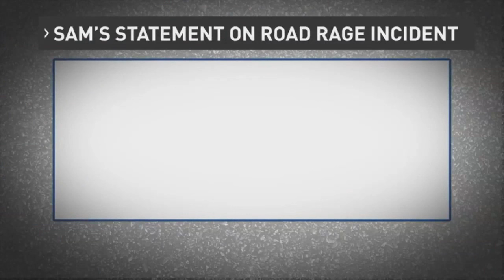VIDEO: Road rage incident shows man beating teen at Texas Sam's Club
A disturbing case of road rage turns violent at a Texas gas station.

Crime Stoppers of El Paso is looking for a man seen in a video allegedly assaulting an 18-year-old inside his vehicle at the Sam’s gas station in northeast El Paso.

TND covers content from Sinclair's stations in:
Abilene-San Angelo, TX : KTXS
Albany, GA : WFXL
Albany, NY : WRGB
Amarillo, TX : KVII
Asheville, NC : WLOS
Austin , TX : KEYE
Bakersfield, CA : KBAK/KBFX
Baltimore : WBFF
Beaumont, TX : KFDM/KBTV
Birmingham, AL : WBMA
Boise, ID : KBOI/KYUU
Bristol, VA : WCYB
Cedar Rapids, IA : KGAN/KFXA
Champaign, IL : WCCU
Charleston, SC : WCIV
Charleston, WV : WCHS/WVAH
Chattanooga, TN : WTVC
Cincinnati, OH : WKRC/WSTR
Columbia, SC : WACH
Columbus, OH : WSYX/WTTE
Dayton, OH : WKEF/WRGT
El Paso, TX : KFOX/KDBC
Eugene, OR : KVAL/KMTR
Eureka, CA : KAEF
Flint, MI : WEYI/WBSF
Fresno, CA : KMPH
Gainesville, FL : WGFL
Green Bay, WI : WLUK
Greenville-New Bern, NC : WCTI
Harlingen, TX : KGBT
Harrisburg, PA : WHP
Jefferson City, MO : KRCG
Johnstown, PA : WJAC
Kalamazoo-Grand Rapids, MI : WWMT
Kirksville-Ottumwa, IA : KTVO
Las Vegas, NV : KSNV
Lewiston, ID : KLEW
Lincoln, NE : KHGI/KWNB
Little Rock, AR : KATV
Lynchburg, VA : WSET
Macon, GA : WGXA
Medford, OR : KTVL
Mobile, AL : WPMI
Myrtle Beach, SC : WPDE
Nashville, TN : WZTV
Oklahoma City : KOCB/KOKH
Pasco, WA : KEPR
Pensacola, FL : WEAR/WFGX
Portland, ME : WGME/WPFO
Portland, OR : KATU/KUNP
Providence, RI : WJAR
Quincy-Hannibal, IL : KHQA
Redding-Chico, CA : KRCR
Reno, NV : KRNV/KRXI
Rochester, NY : WHAM
Salt Lake City : KUTV
San Antonio, TX : KABB/WOAI
Savannah, GA : WTGS
Seattle, WA : KOMO/KUNS
Sioux City, IA : KMEG/KPTH
South Bend, IN : WSBT
Springfield, IL : WICS
Steubenville, OH : WTOV
Syracuse, NY : WSTM
Toledo, OH : WNWO
Traverse City, MI : WPBN
Tulsa, OK : KTUL
Washington DC : WJLA
West Palm Beach, FL : WPEC
Wilkes-Barre, PA : WOLF
Yakima, WA : KIMA